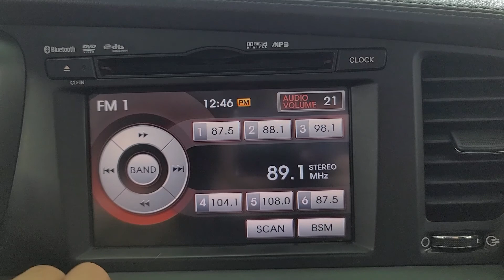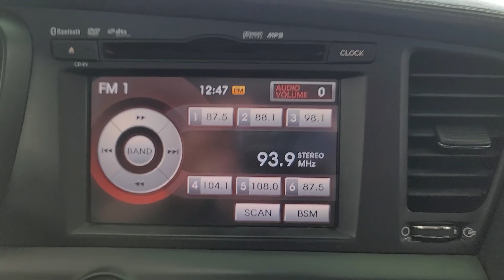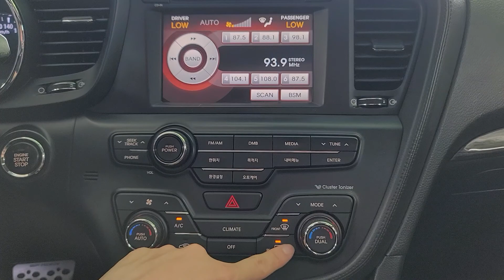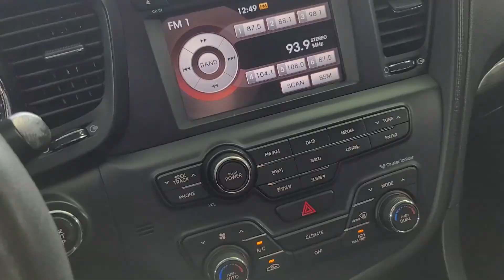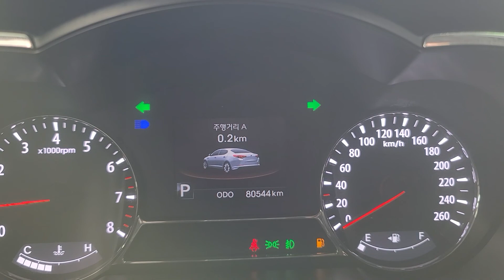2012 KIA K5 GASOLINE SUNROOF 187046